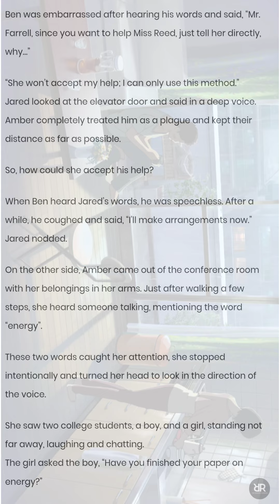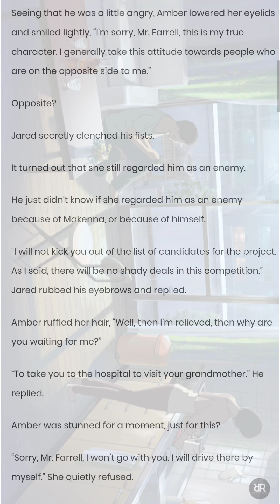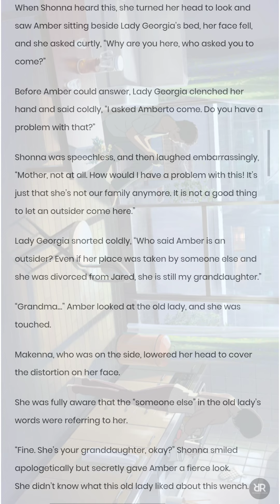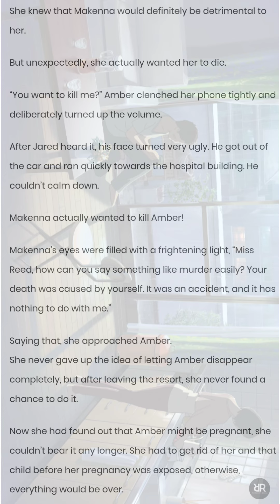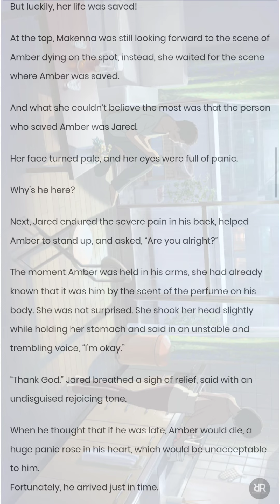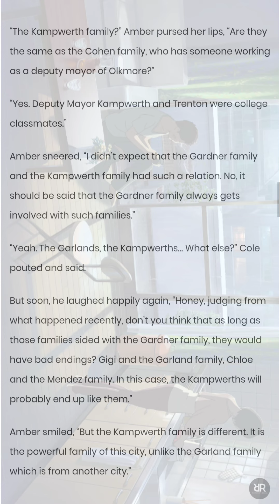My Ex-Wife Is So Beautiful (CHAPTER 111-116) | Novel Sky